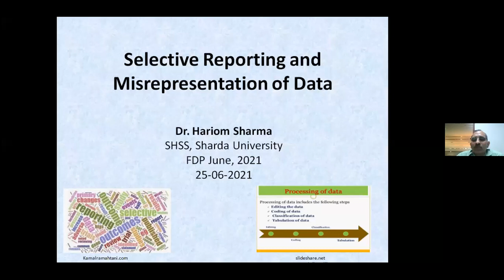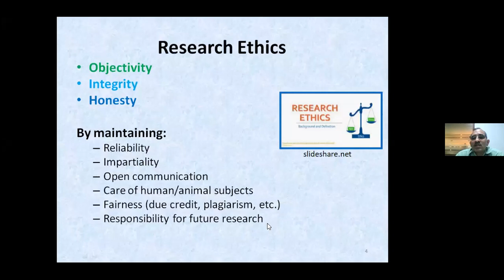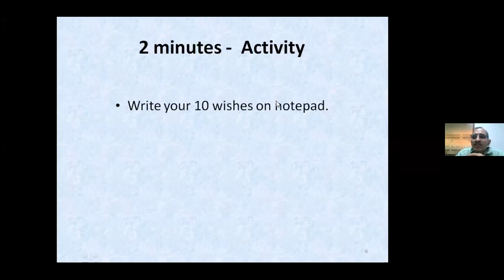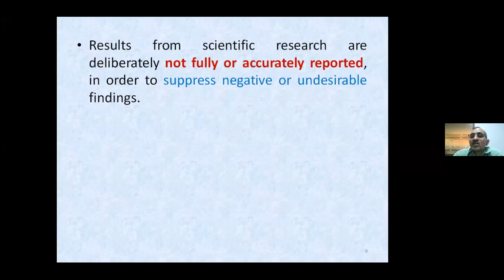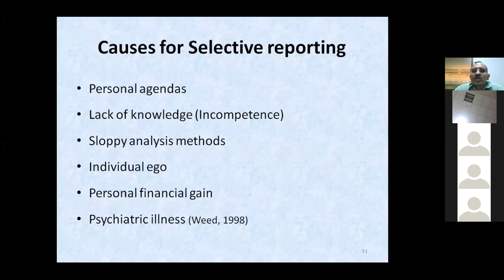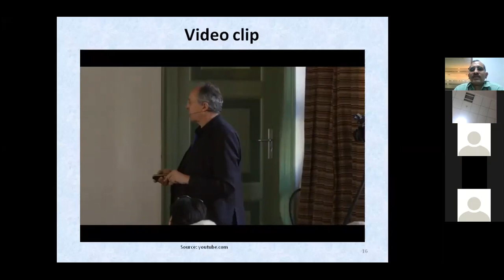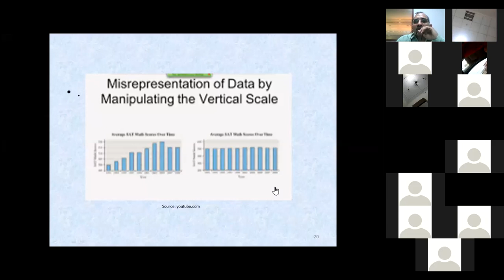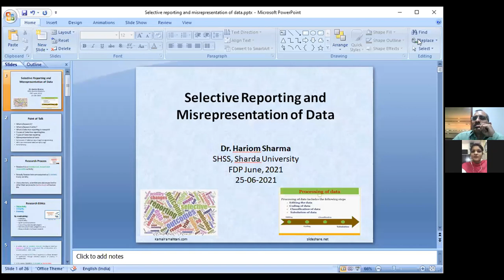Refresher Programme-2021|| Day-4 || Session-II By Dr. Hariom Sharma